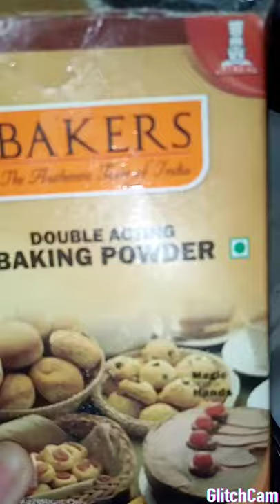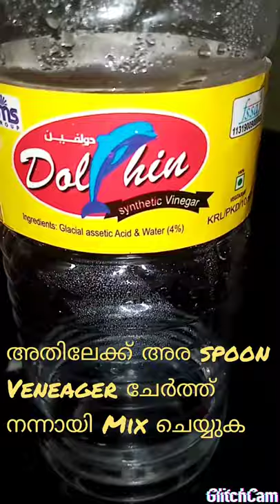Simple cake recipe🎂| without coco powder, oven,baking tools | RK's crafty world